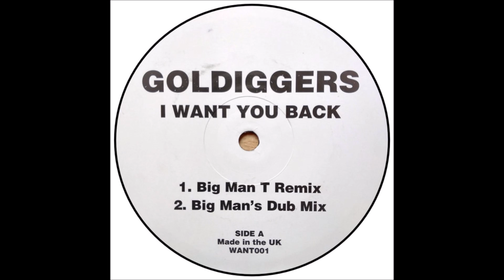Goldiggers - I Want You Back (Big Man T Remix)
Artist(s): Goldiggers
Album: I Want You Back [WANT001]
Year: 2001
Genre: UK Garage
Label: Not on label